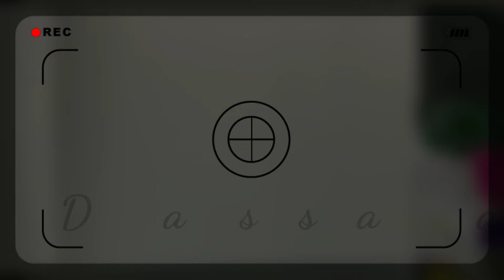Watercolour Flower by Dassa art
I dream my painting and paint my dream🎨
Artist🎨
||Self taught artist||
Udaipur, India

In this channel you will find all the things I am passionate about: videos of ART, ILLUSTRATION, PICTORIAL TECHNIQUES with a broad focus on ACQUERELLO and many reviews of MATERIALS of FINE ARTS. And then every now and then some creative crafting and DIY videos.
If you are an art geek like me, I am waiting here to practice together!

Links

For Shop